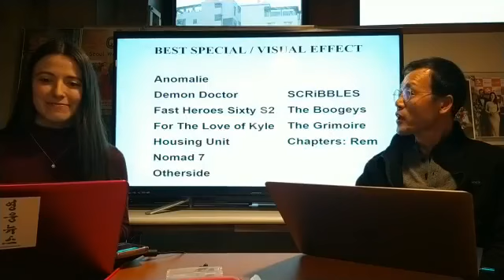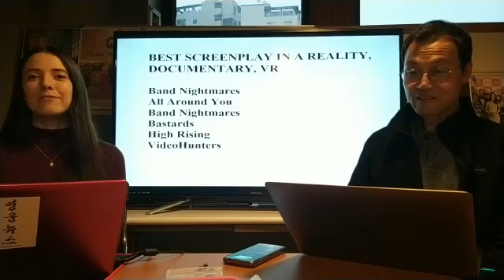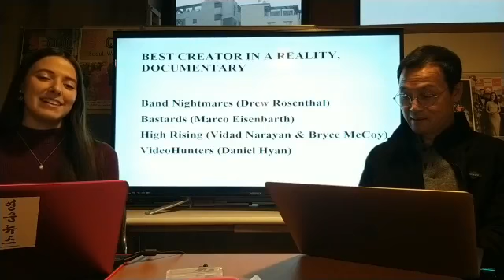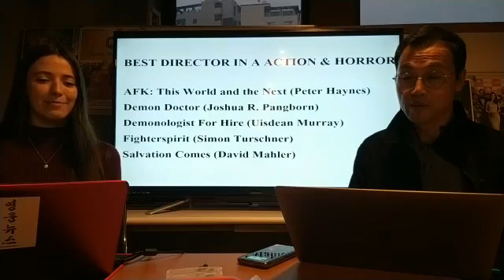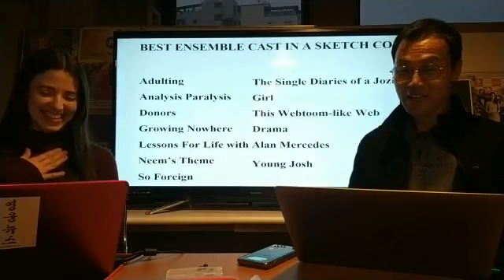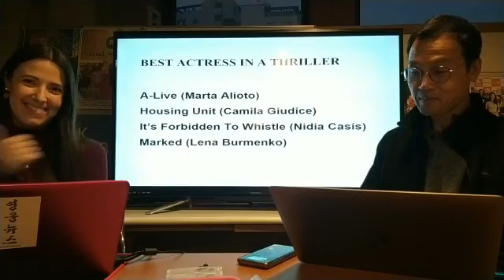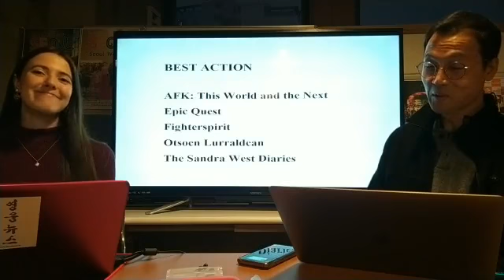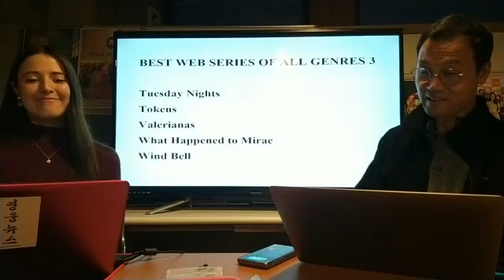Asia Web Awards 2019 Nominations